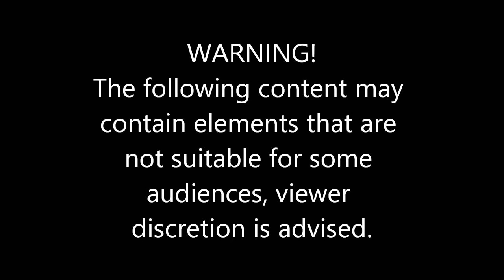Cop Nailed Me #599 Badger State Roleplay